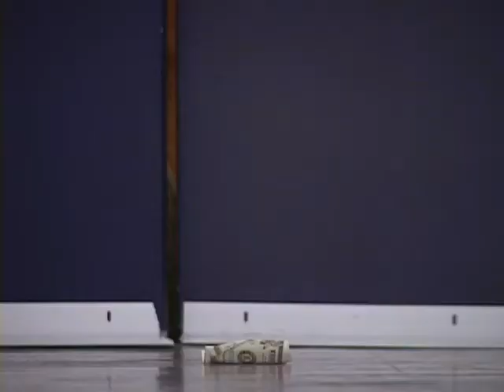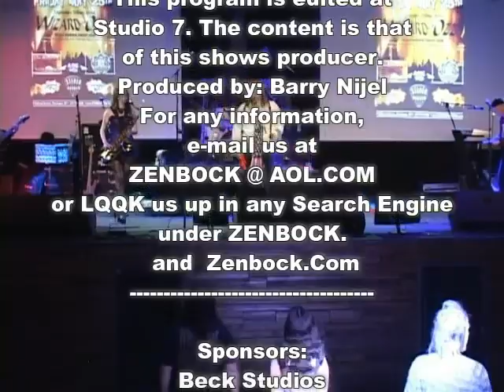18 0531 MEAT LOAF ED PART !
PART 1 FROM ALLRevved Up   [The Ultimate Meatloaf Tribute]
Bass- Jimmy Giarraputo
Piano -Glenn Vita
Drums-Gary "Gonzo" Gonzales
Guitar-Jim Vocht
F.vox - CJ Forester
Sax-Colleen Farquhar
Meat- John Saxon Doboe
Videographer...ZENBOCK